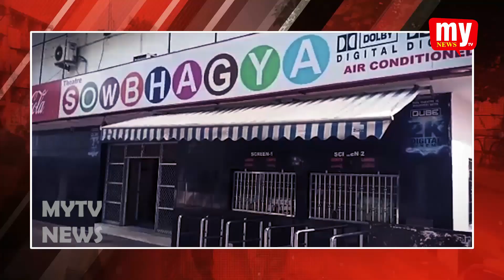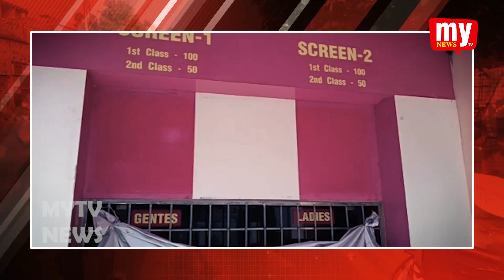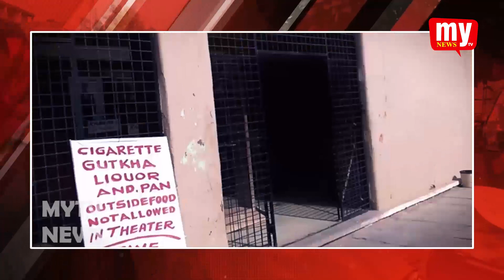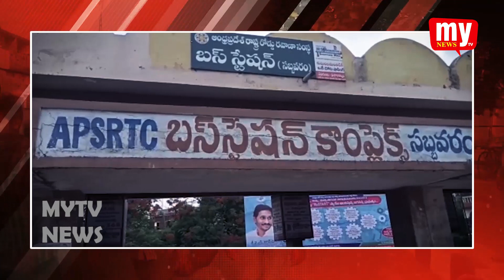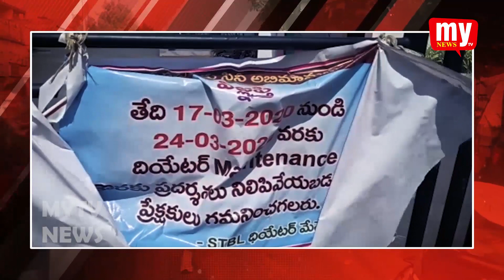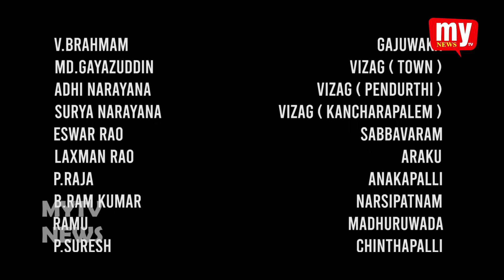A SPECIAL STORY ABOUT CLOSED THEATERS OF COVID-19 || MSO AND CABLE OPERATORS || MY TV NEWS